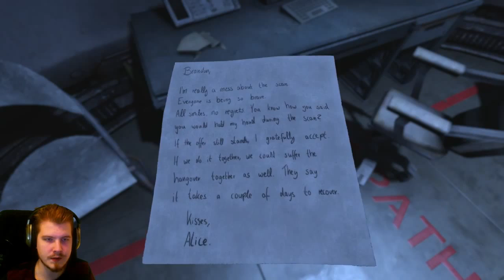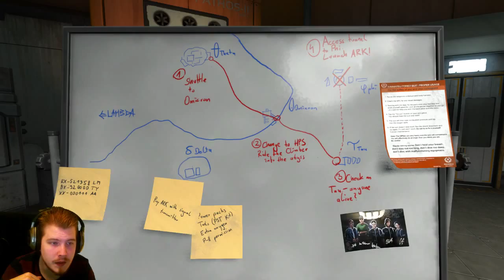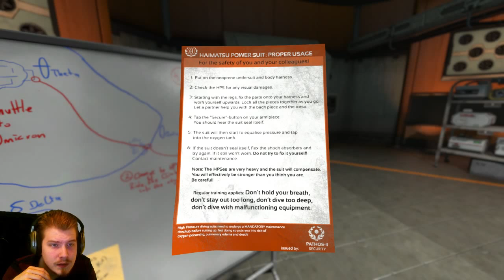Hamoth Plays: SOMA - Part 6 - THE DUNBAT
Computer puzzles & crazy monsters.